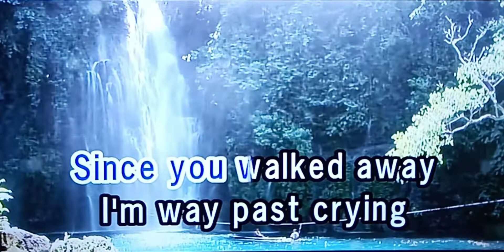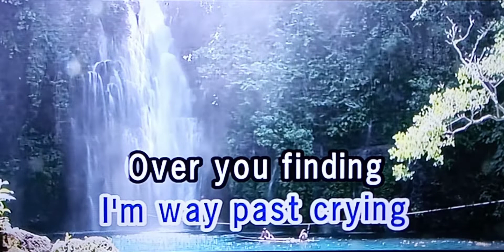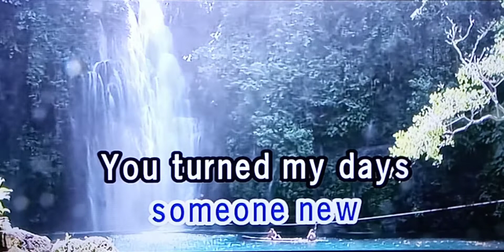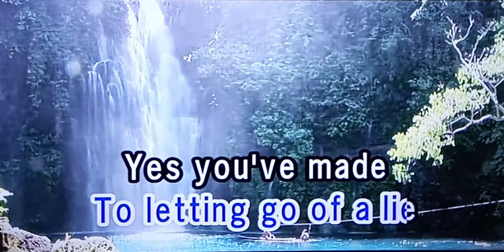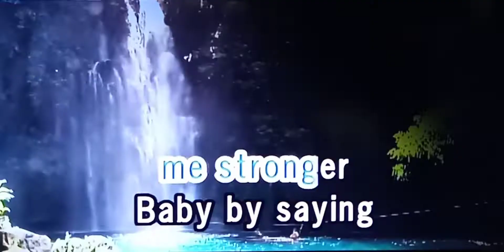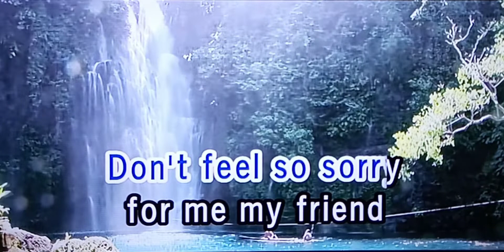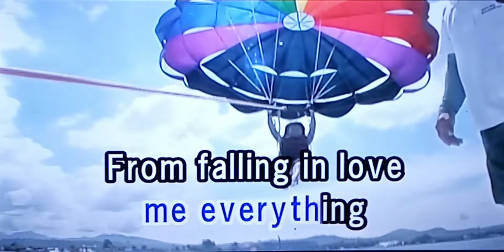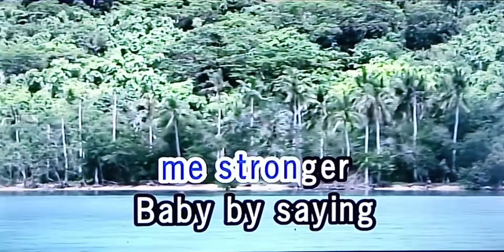YOU MADE ME STRONGER Regine Velasquez 🎵Karaoke Version🎵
YOU MADE ME STRONGER
Regine Velasquez
🎵Karaoke Version🎵

Singer/Artist:  Regine Velasquez